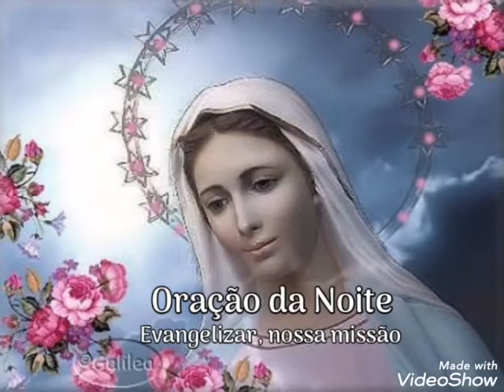Oração da noite! Reze com fé e confiança!12/03